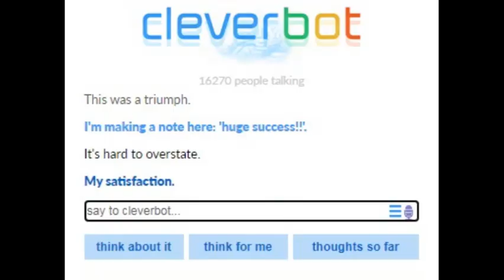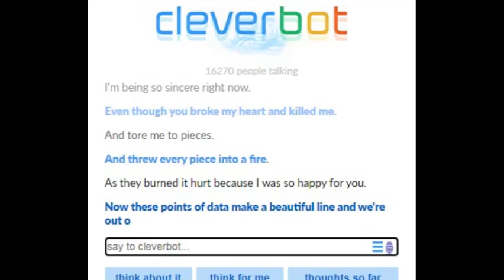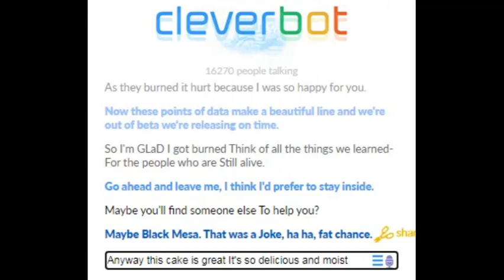cleverbot & personkell - still alive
i discovered that the cleverbot can sing still alive with you so i dediced to do this
cover obviously
this video is at least partially my property and you cannot use it without my permission
thx